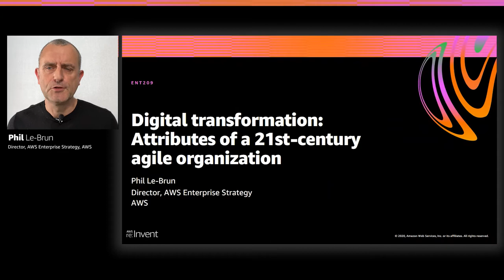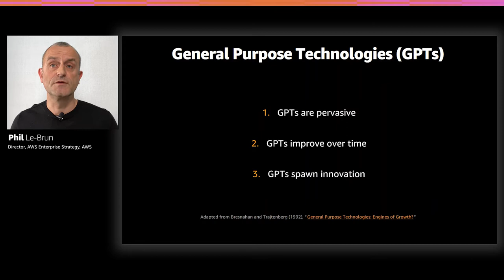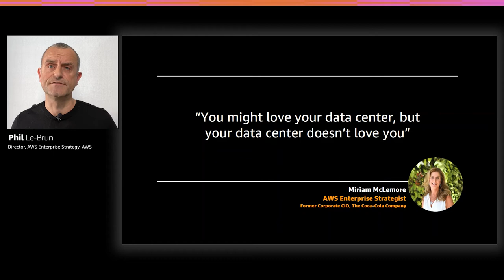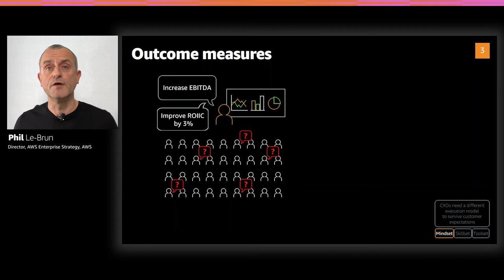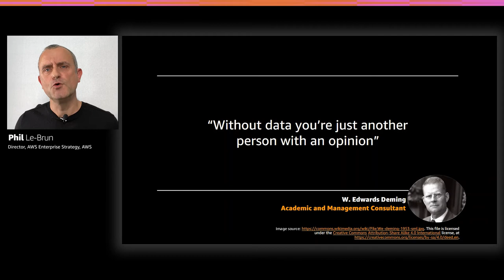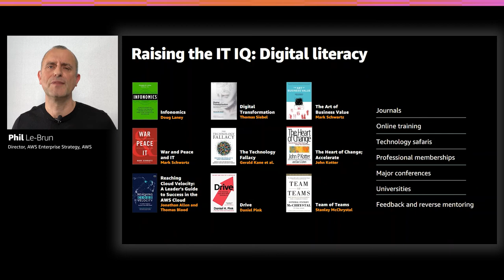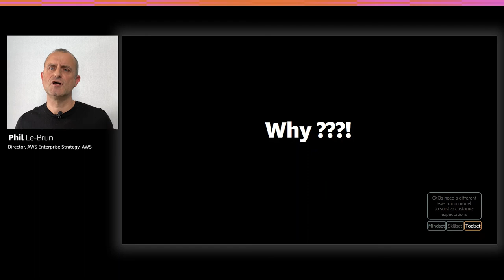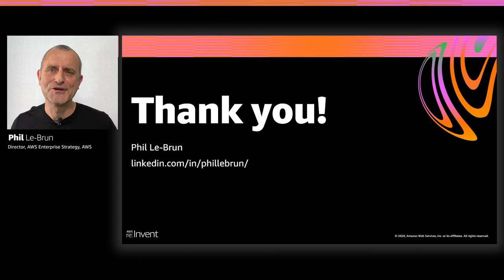AWS re:Invent 2020: Digital transformation: Attributes of a 21st-century agile organization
This session demystifies digital transformations at the CXO, CIO-1, and line of business leader levels. Referencing the experience gained through transformation journeys with companies like Netflix, Allianz, Live Nation, Coca-Cola, and Capital One, this session highlights mental models and transformational changes to the business operating model to help you fully capture the benefits of the AWS Cloud.